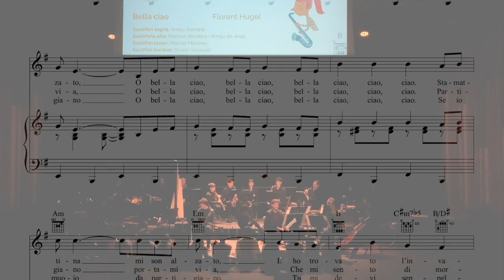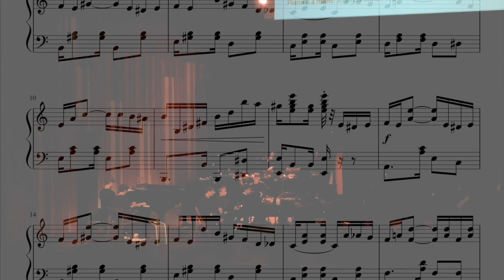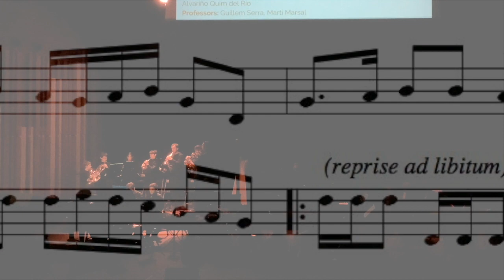Santa Cecília 2023: matí de concerts per les escoles de la vila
Recordem el matí de concerts de Santa Cecília amb les actuacions de varis dels nostres conjunts instrumentals.